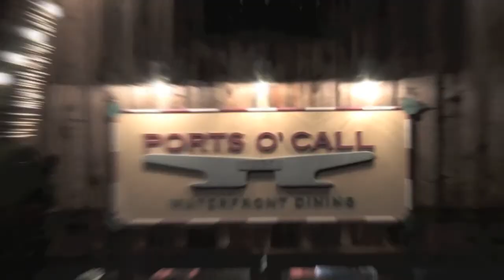JOISE NEGLIA LATIN YACHT PARTY.mov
Josie Neglia 's latin Yacht P arty ! Salsa Dancing, two levels, buffet, drinks and a great crowd! What else can you ask for?. If not ..check out next video on JONSCUDDERTV.COM